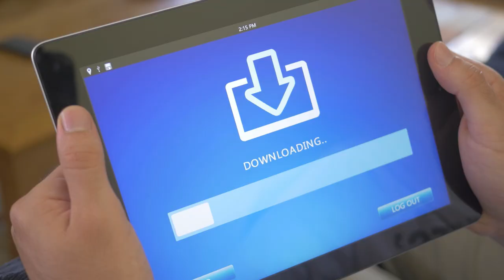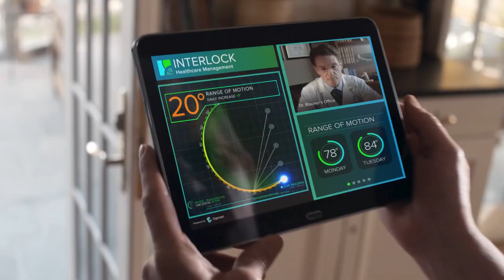How To Drive Growth Through Video | Cognizant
For communications service providers, content providers, broadcasters, social media platforms and marketers, opportunities to drive growth through video offerings abound, but so do the challenges. For example, identifying ways to compete effectively with shifting business models including subscription, advertisement and data-driven offerings. Cognizant® Intelligent VideoXperience™ delivers results through a full range of solutions, capabilities and a comprehensive suite of services that can be deployed across a wide variety of use cases. Cognizant Intelligent VideoXperience is your solution to drive new content experiences, outcomes and services, and Cognizant is your partner to get you there.